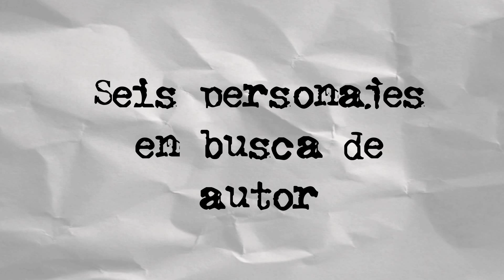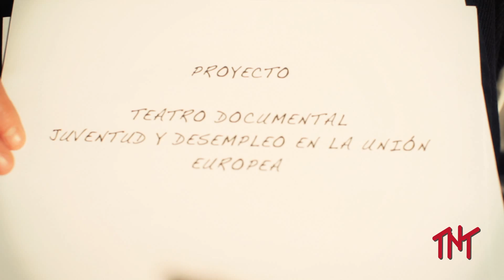Seis personajes en busca de autor. Atalaya TNT. Promo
Promo del documental Seis personajes en busca de autor del proyecto teatral de Atalaya TNT.

PROYECTO: "SEIS PERSONAJES EN BUSCA DE AUTOR"

CONVOCATORIA PARA LA PARTICIPACIÓN EN UN TALLER DE INVESTIGACIÓN SOCIAL A TRAVÉS DEL TEATRO.

JÓVENES DE 16 A 30 AÑOS EN SITUACIÓN DE DESEMPLEO INTERESADOS EN PARTICIPAR EN EL PROYECTO.

REALIZACIÓN DEL TALLER EN EL T.N.T LAS IMÁGENES DEL TALLER PASARÁN A FORMAR PARTE DE UN MEDIOMETRAJE DOCUMENTAL.

ENTREVISTA Y SELECCIÓN DE PARTICIPANTES: 7 DE MARZO A PARTIR DE LAS 17:00 EN EL CENTRO T.N.T SE RUEGA CONFIRMACIÓN DE ASISTENCIA VÍA MAIL.